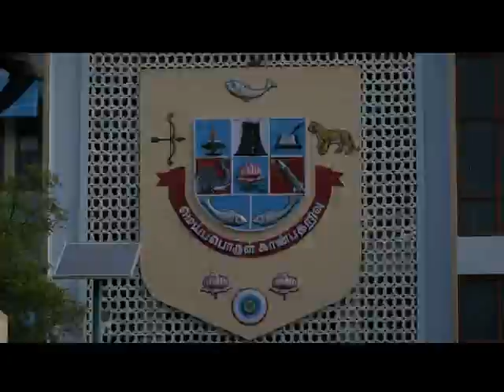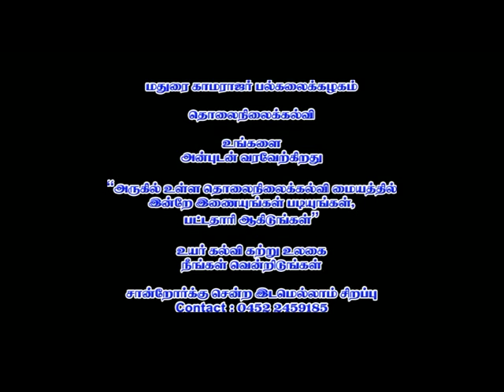MKU Song 2014 Group A